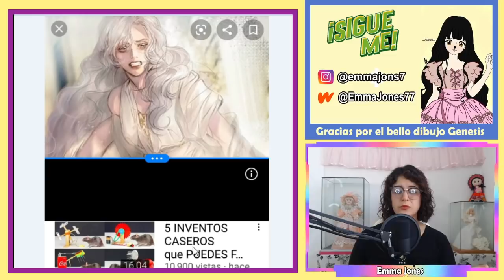Memes de La Emperatriz Divorciada - Parte 3 - Reacción